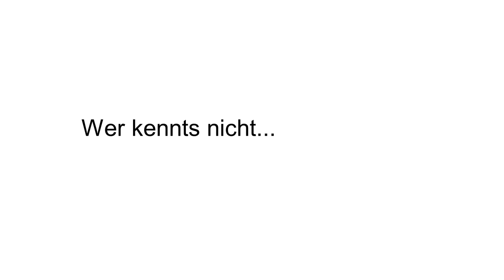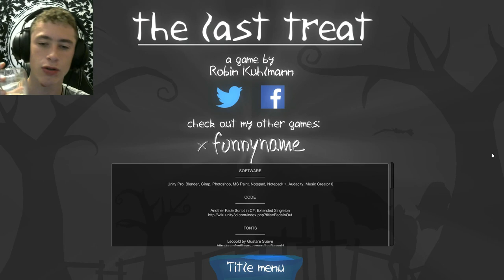Zuuuucker/ The last treat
Na du mal wieder Langweile dann schau doch das Video an und trink Kaffee oder Spiele das Spiel selber.